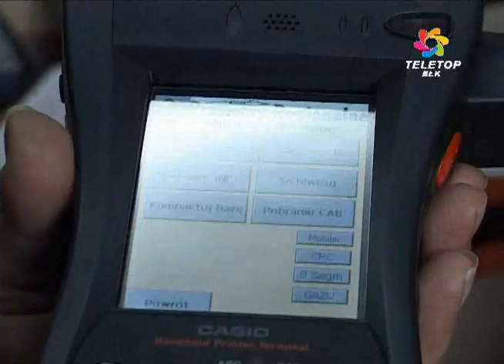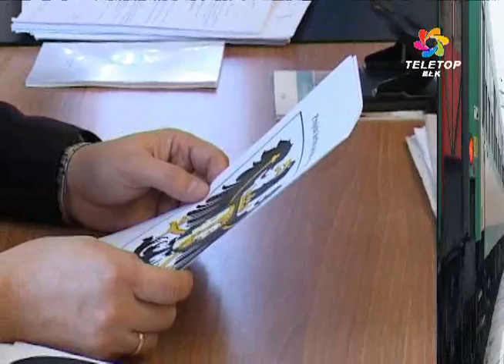Flesz - 6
Polskie Koleje Państwowe idą z duchem czasu.Opóźnia się sprawa herbu powiatu ełckiego. Nowy znak powiatu przedstawia stary herb Prus Książęcych nadany przez Zygmunta Pierwszego Starego w 1525 roku i nawiązuje do historycznego herbu Ełku.Strażacy, kiedy nie jeżdżą na akcje, poprawiają swoje umiejętności. ełk flesz teletop acard herb prus ksiazeczych straz pozarna cwiczenia pkp bilety Rybaczek Stypułkowski